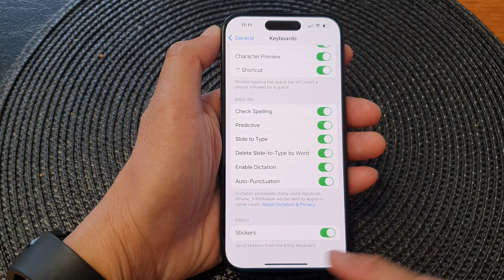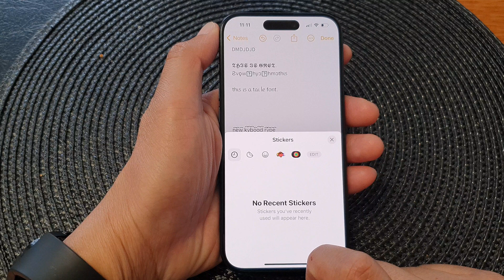iPhone 15/15 Pro Max: How to Enable/Disable Send Stickers From Emoji Keyboard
In this tutorial, we'll dive into the exciting world of the iPhone 15 series and explore the fantastic feature that allows you to Enable/Disable sending stickers from your Emoji Keyboard. Discover the power and versatility of this function and how it can enhance your messaging experience. Whether you're a seasoned iPhone user or a new adopter of the iPhone 15 series, you won't want to miss this!